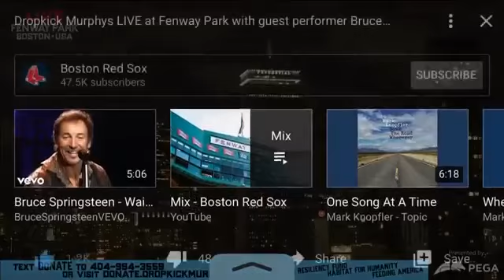Dropkick Murphys & Bruce Springsteen live streaming at Fenway Park, 29-5-2020 - American Land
Dropkick Murphys realizó un concierto gratuito en vivo para recaudar fondos para Feeding America, Habitat for Humanity Greater Boston y el Fondo de Resiliencia de Boston.
El STREAMING OUTTA FENWAY con un invitado especial Bruce Springsteen.
Dropkick Murphys made a free streaming live concert to raising money for Feeding America, Habitat for Humanity Greater Boston, and the Boston Resiliency Fund.
The STREAMING OUTTA FENWAY with a special guest Bruce Springsteen.